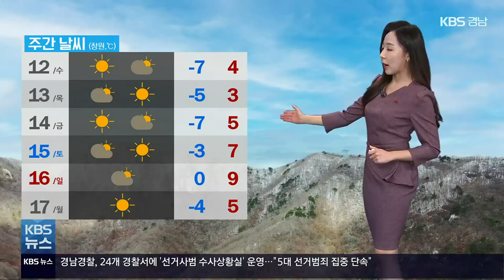[날씨] 경남 내일 추위 더 강해져…곳곳 한파특보 / KBS 2022.01.11.